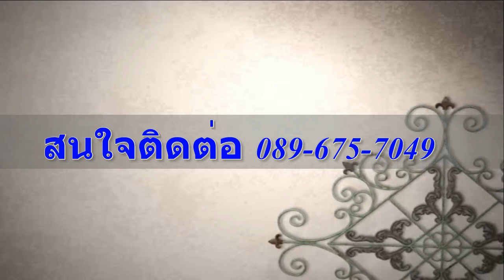ทาวน์เฮ้าส์ 2 คูหา ม.อรุณทอง 3 หนองแขม เนื้อที่ 32 ตรว.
- บ้านสวย สภาพดี พื้นที่ใช้สอยเยอะ ตกแต่งต่อเติมใหม่ทั้งหลัง โครงสร้างบ้านแข็งแรง
              ด้านหน้าต่อเติมหลังคาโรงจอดรถ - พื้นปูกระเบื้อง  พร้อมเหล็กดัด+มุ้งลวด ทั้งหลัง
              ด้านหลังมีครัวเคาน์เตอร์  โครงการน่าอยู่ ถนนเมนหน้าบ้านกว้าง
            - ทำเลดี ใกล้แหล่งชุมชน การเดินทางสะดวก สามารถออกเพชรเกษม -
              เอกชัย บางบอน -  ถนนกาญจนาภิเษกได้
            -ใกล้ ร.ร กรพิทักษ์  / ร.ร สารสาสน์วิเทศบางบอน / อนุบาลเด่นหล้า , เลิศหล้า
              ม.เอเชียอาคเนย์ / รพ.เกษมราษฎร์  /สน.หนองแขม / สน.หนองค้างพลู  / วัดอุดม
             วัดหนองแขม / ตลาดคลองขวาง / ตลาดหนองแขม /  บิ๊กซี / เดอะมอลล์บางแค / โฮมโปร
 ตัวแทนขาย จักร์ชัย (จักร)